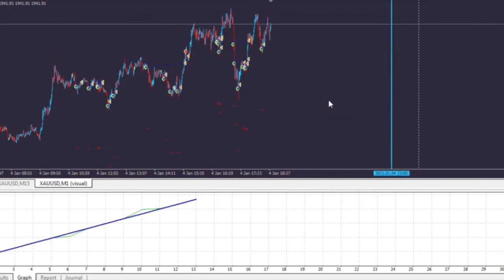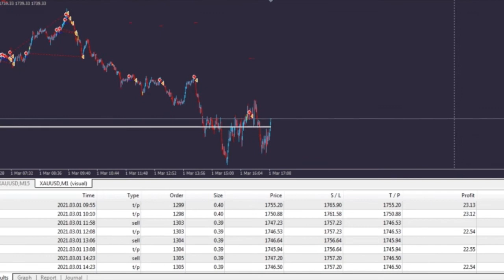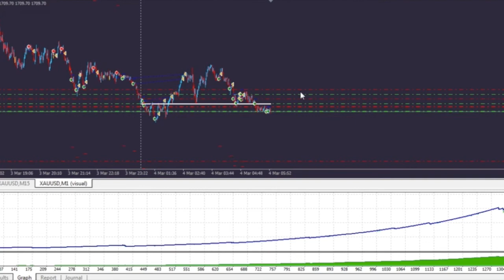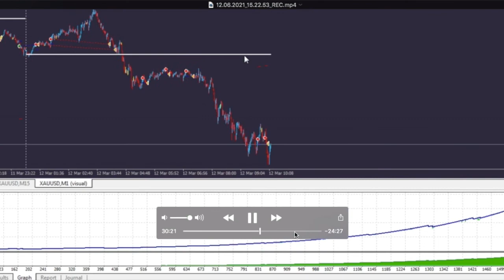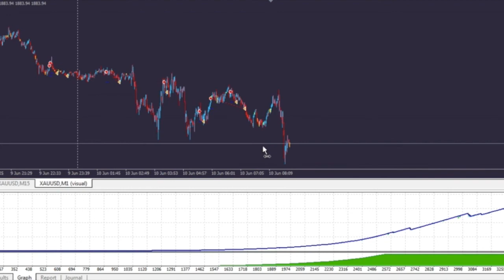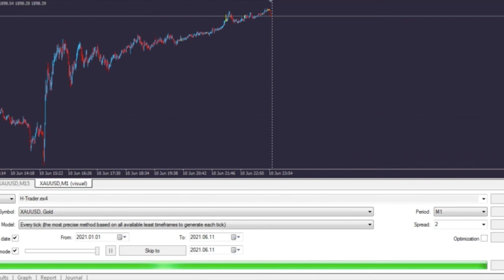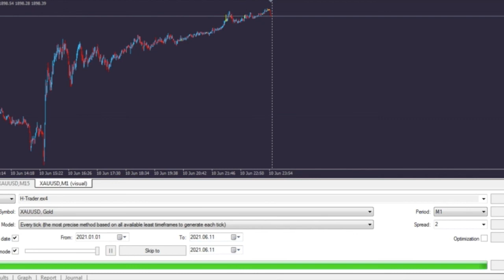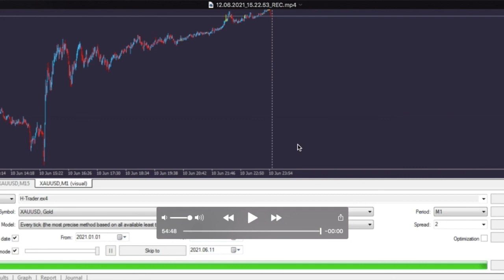H Trader EA Gold Scalping 200% to 500% Monthly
Besoin d'info: mrdax30 sur telegram.